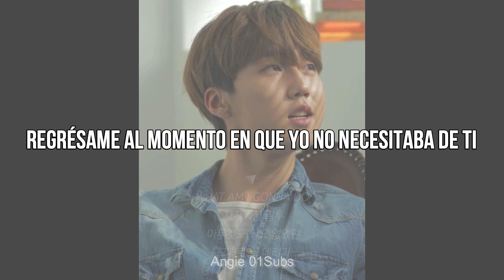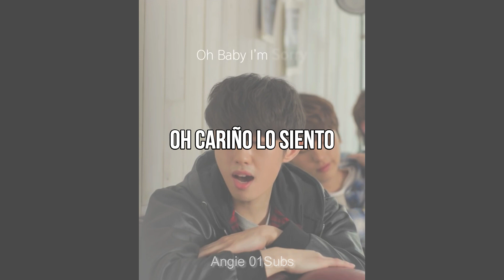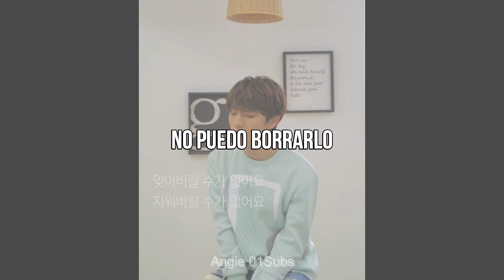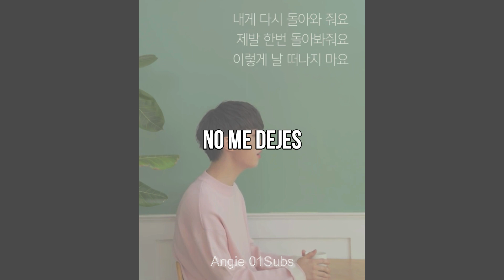M.O.N.T - Sorry (Sub español)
Artista: M.O.N.T (몬트)
Canción: Sorry
Album: Going up
Año: 2018

°Si tienes alguna sugerencia para que el canal siga creciendo ¡Comentala!
°Trate de darle congruencia a la letra de la canción espero que les guste. Si notan algún error en mi traducción no duden en decírmelo.

Facebook (Tambien estaré públicando videos desde mi pagina)

WITHOUT INTENTIONS TO INFRINGE COPYRIGHT.